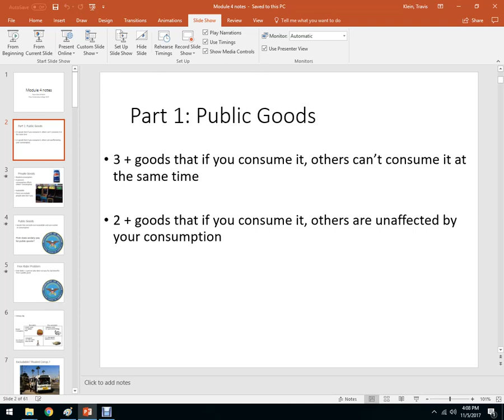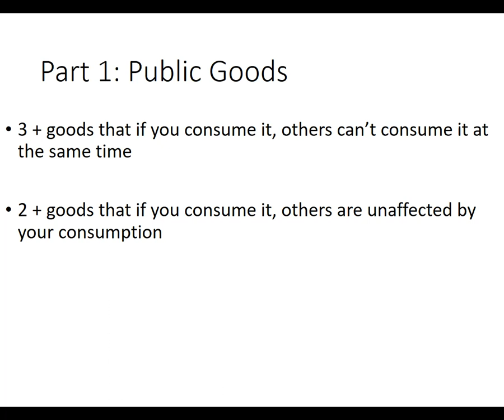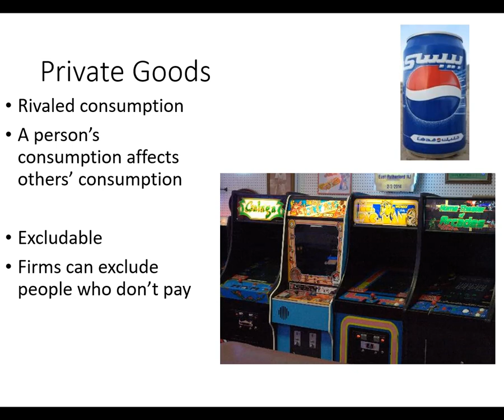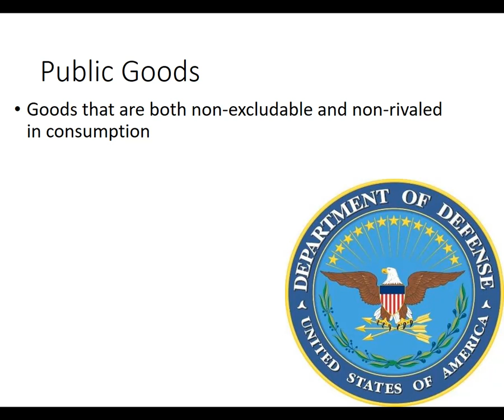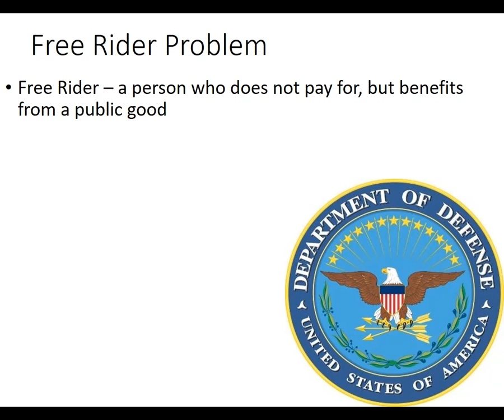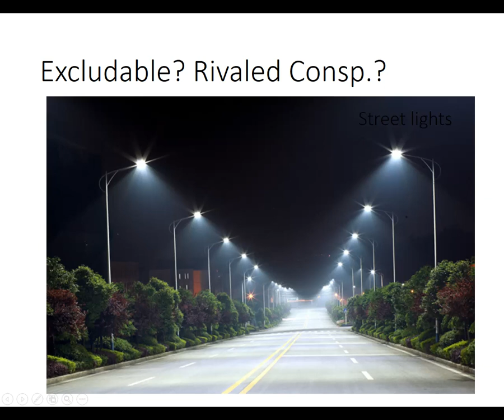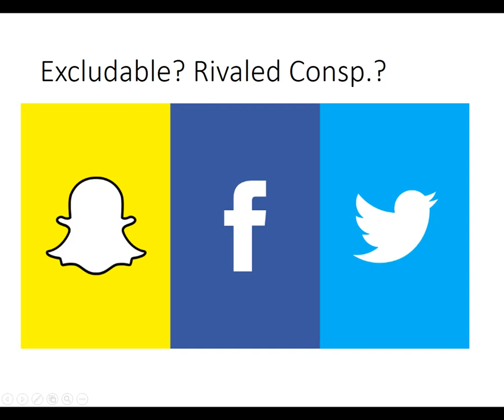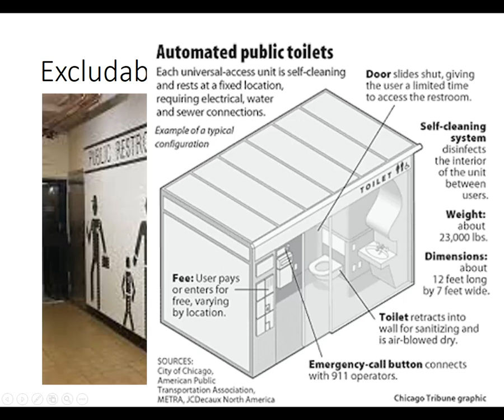Public Goods, Free Riders & Examples